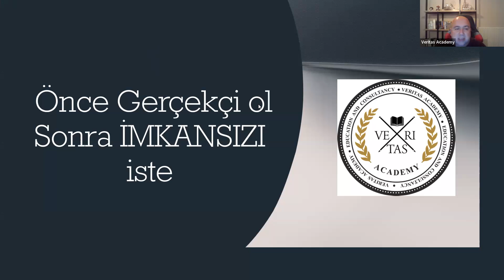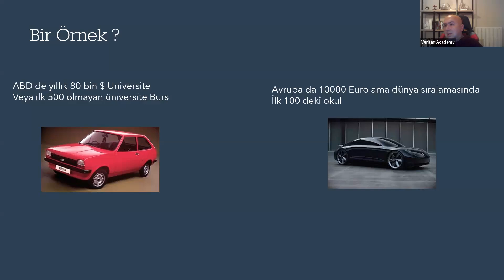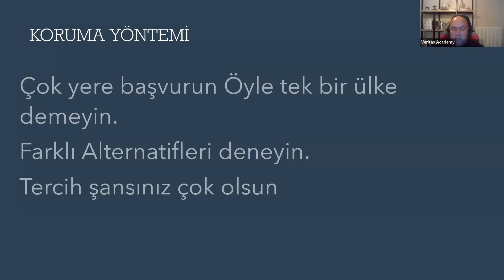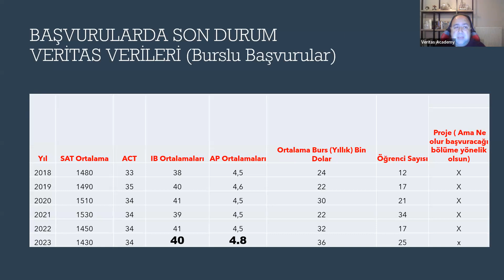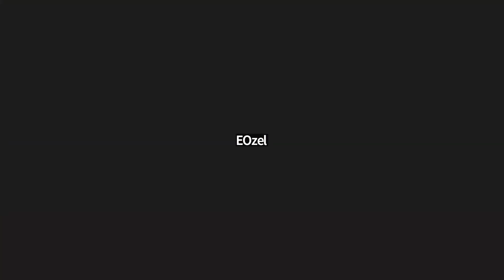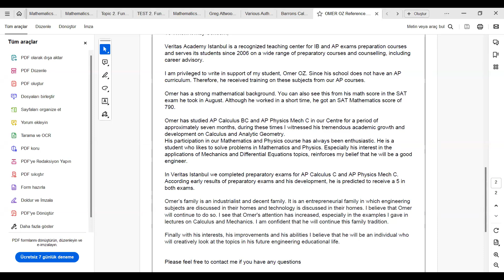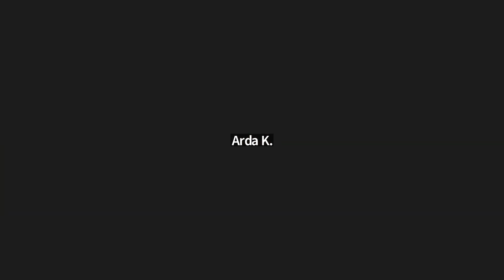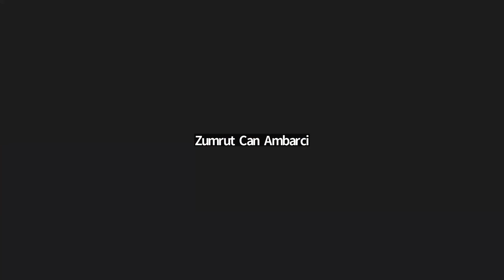Hollanda ve İrlanda Üniversiteleri: Danışmanlık Hakkında Tüm Detaylar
Veritas Academy Founder/Math Tutor Şükrü Yiğit, Hollanda ve İrlanda'daki üniversiteler hakkında detaylı bilgiler veriyor.